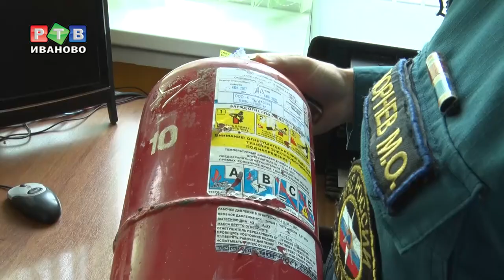Готовы ли школы к пожарам?